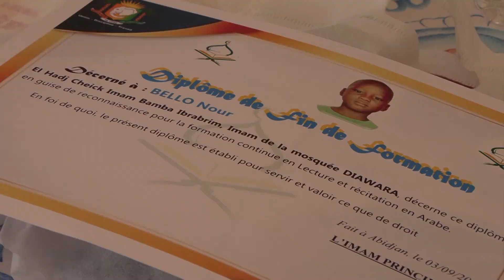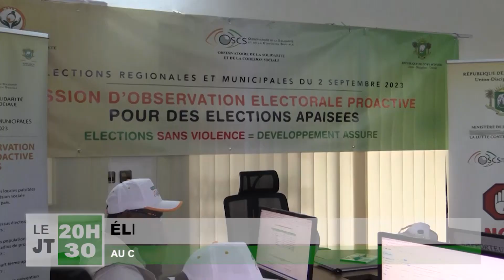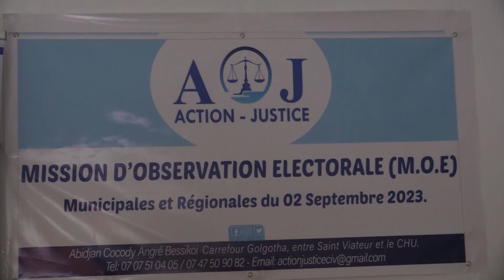JT du 04-09-2023 présenté par Masséni Barry